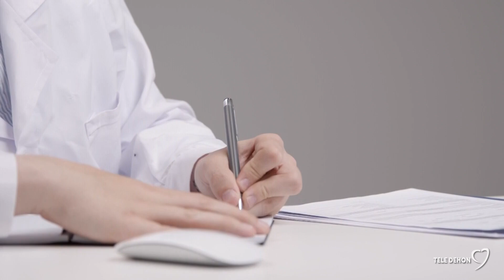Sanità privata: maggiori tutele e il rinnovo dei contratti per i lavoratori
I lavoratori della sanità privata hanno chiesto il rinnovo dei contratti come priorità, ma anche una copertura finanziaria necessaria per continuare a garantire il diritto alla salute.